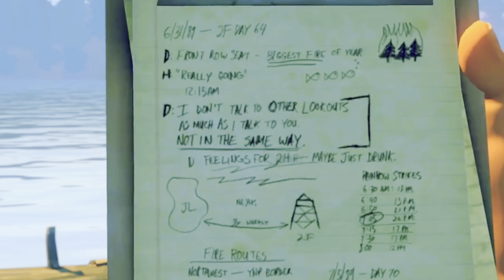Cozy Games You NEED to Play this Summer | 2023 | cute and cozy games to relax this summer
Here are some cozy games that you absolutely need to try this summer. Whether you are relaxing, vacationing, tanning, or laughing it up these next few months. Games are for both PC and Nintendo Switch, prices included. Happy summer solstice! ☀️

About Cozy Gaming Angel:
Welcome cozy friends and casual gamers, I'm Angel! I am a cozy Nintendo switch gamer that enjoys a variety of games ranging from farming sims to spooky cozy games. On this channel you will find reviews and recommendations of cozy games, cozy gameplay of new and old favorites, and more about how to live cozy.